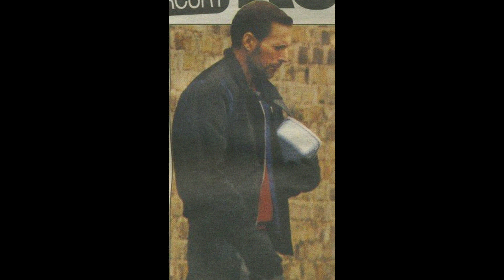The Rarest Photos of Freddie Mercury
A Compilation of "The Rarest Photos of Freddie Mercury"

(You Take My Breath Away) Background Music